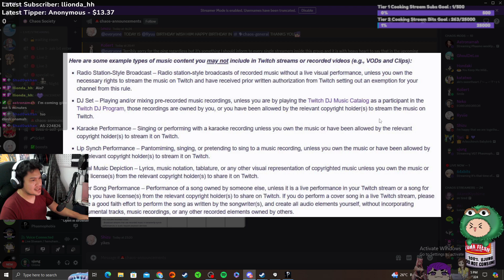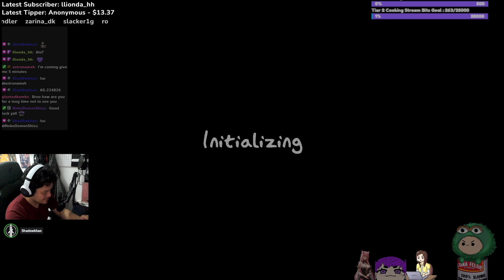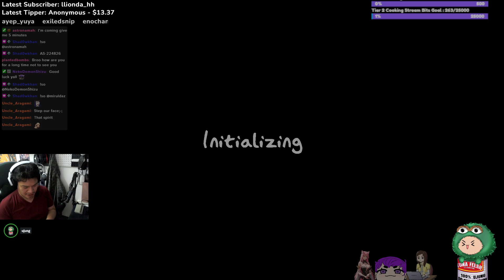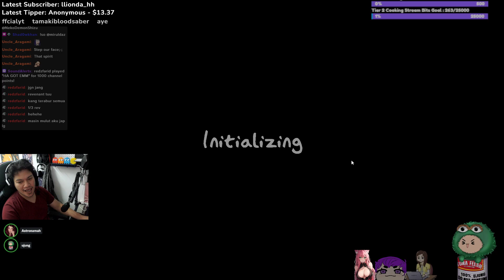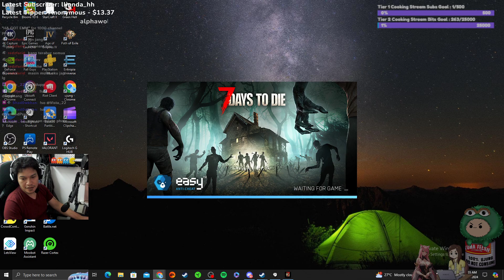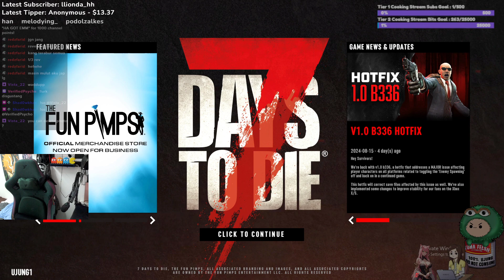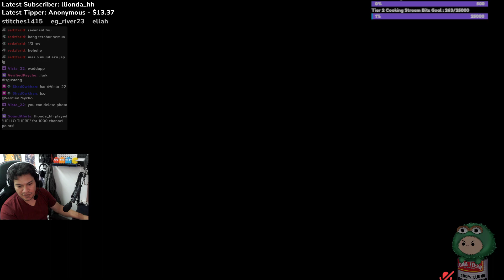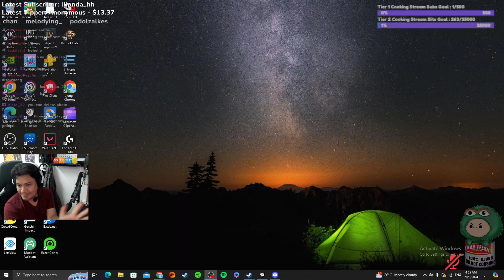VGT Phasmophobia Grafton Hare and Tortoise Then 7D2D